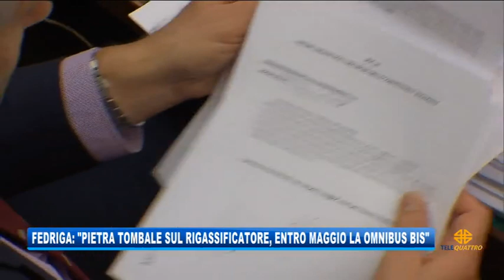05/04/2019 - FEDRIGA ANNUNCIA: STOP DEFINITIVO AL RIGASSIFICATORE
IL NOTIZIARIO (venerdì 5 aprile 2019) - Intervista al presidente della Regione Massimiliano Fedriga, che annuncia lo stop definitivo al Rigassificatore. E illustra, per sommi capi, la legge Omnibus della Giunta.